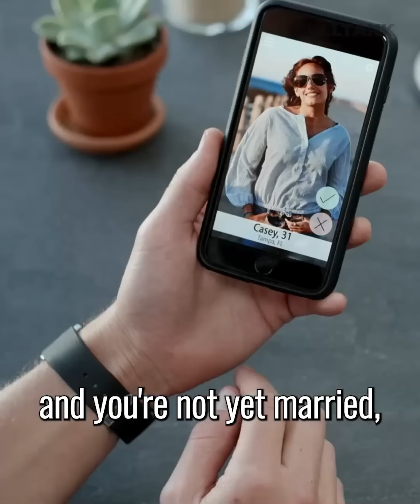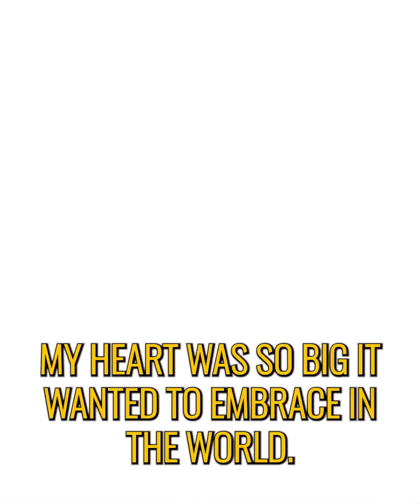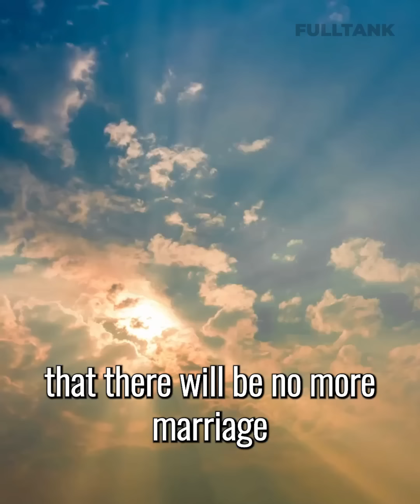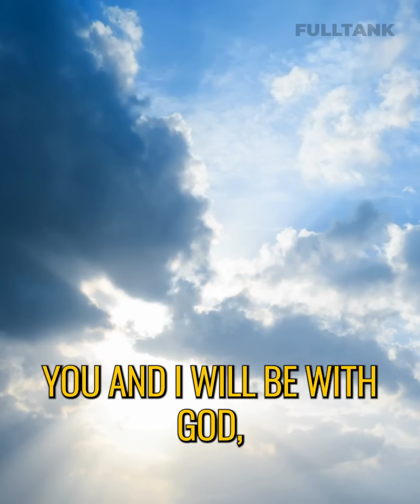FULLTANK WEDNESDAY: Are You Single?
My dear friend, if you're single, then please listen to this very important message.

PS. Do you feel like your money is stuck and not growing?
If you want to grow your finances and reach your financial dreams, we have a seminar for you.
to see which seminar can help you start growing in your financial abundance.